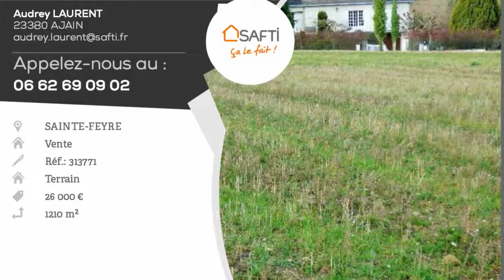A vendre - Terrain - SAINTE-FEYRE (23000) - 1 210m²